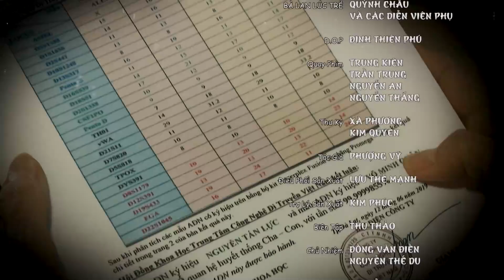[Phim Việt Nam] DÒNG ĐỜI CHẢY NGƯỢC | Tập 07 | Câu Chuyện Xoay Quanh Hai Người Bạn Từ Thời Đại Học.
[Phim Việt Nam] DÒNG ĐỜI CHẢY NGƯỢC || Câu Chuyện Xoay Quanh Hai Người Bạn Từ Thời Đại Học.
Dòng đời chảy ngược là câu chuyện xoay quanh Minh Quân và Hoàng Thanh - Hai người bạn từ thời đại học. Trong một lần cứu mạng Hoàng Thanh thoát khỏi bọn giang hồ, Minh Quân đã được cậu bạn thân tin tưởng, mời về làm trợ lý cho xưởng trà của gia đình Hoàng Thanh. Trớ trêu thay, khi tình bạn giữa Minh...

Các diễn viên tham gia: Tim, Hà Trí Quang, Đàm Phương Linh, Quốc Khánh, NSƯT Hạnh Thuý, NSƯT Lê Thiện, Phương Dung…